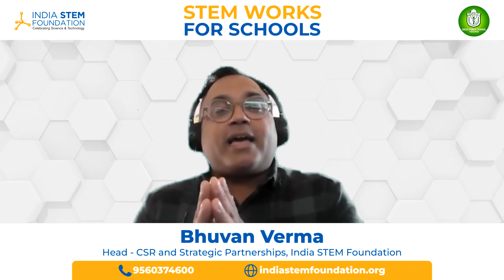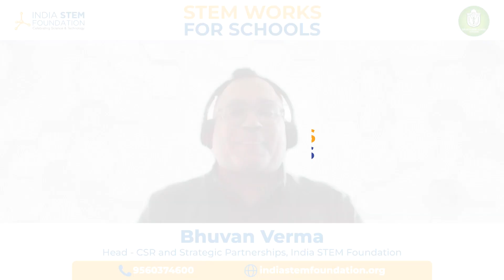STEM Works For Schools Ft Nidhi Jain, Principal - Delhi Public School, Ferozepur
Timestamps:
00:00 Introduction to STEM WORKS FOR SCHOOLS
01:12 What are you tinkering with these days?
02:20 Which initiatives are you undertaking to expose your pupils to STEM education?
03:26 How does STEM Education help strengthen implementation of National Education Policy 2020?
04:11 Why do Parents prefer schools with integrated STEM/STEAM education?
05:24 How did competition like WRO/FLL change students world view?

Reach out to our Team on LinkedIn:
For CSR Contributions

Get Invited to our STEM Talk shows
STEM Talk coordinator - Shurti Mathur

Social Media Outreach:
ISF Marketing Team
Video Edited By Gurleen Kaur & Adarsh Khandekar
Published By Sanchit Shukla